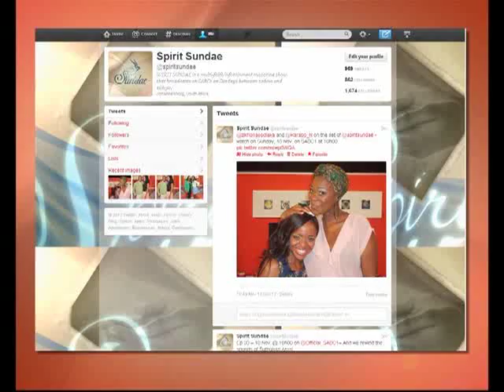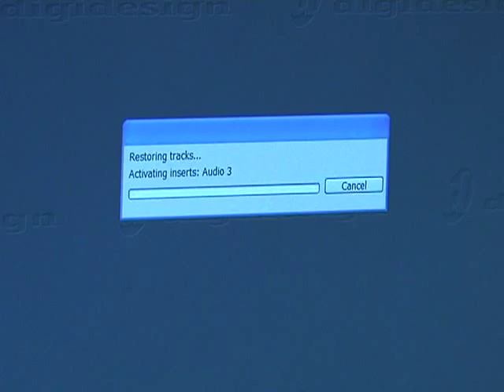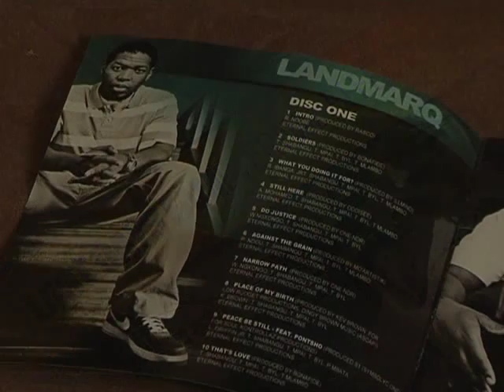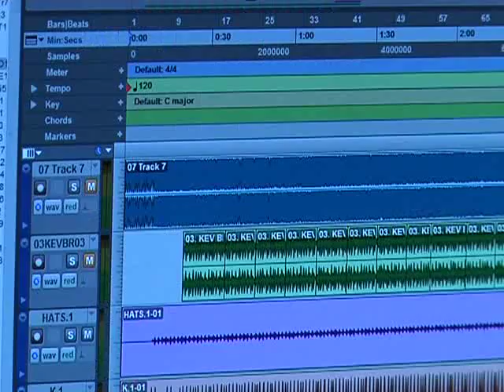Last Days Fam Insert on SABC 1's "Spirit Sundae" - Part 1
Spirit Sundae came over to Tembisa to see Last Days Fam in their element. The insert was shot on location at the Eternal Effect Productions Studio where Last Days Fam's  sophomore album "Eternal Eternal" was recorded in Tembisa - Ekurhuleni, Gauteng. Part 1. Video has been segmented for viewing convenience. SPIRIT SUNDAE is a multi-faith infotainment magazine show that broadcasts on SABC1 on Sundays between 10h00 and 10h30.